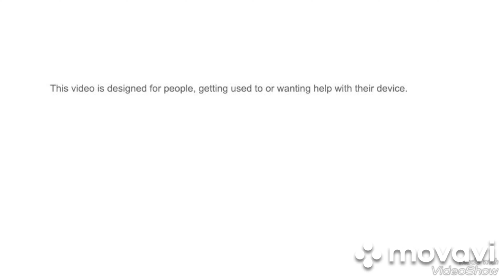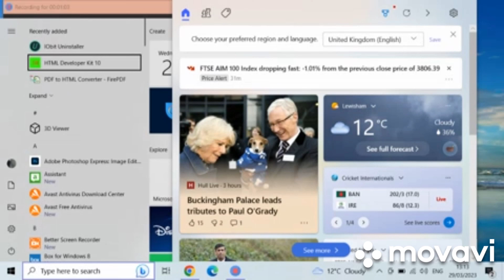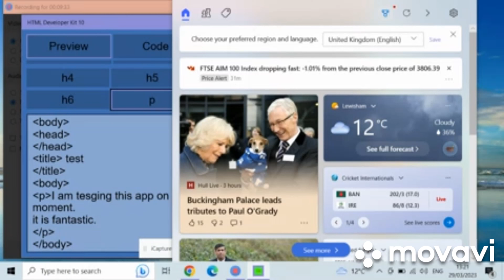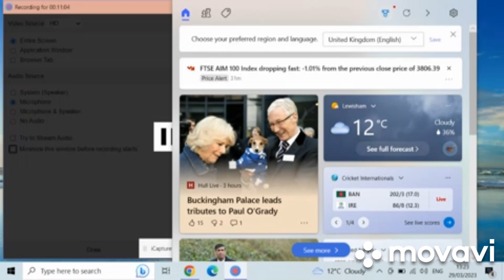HTML Editor for Windows 10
Hello everyone, and in this video, we have a look at and come acros an unexpected find.
it is an app called HTML 10, and it bostes and offers many features of an HTML Editor, perhaps in advanced ways.